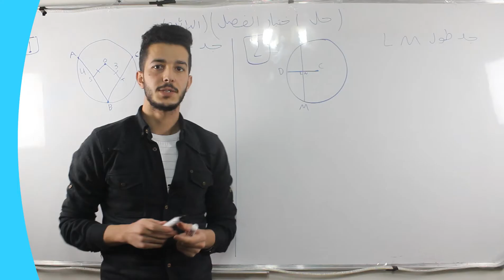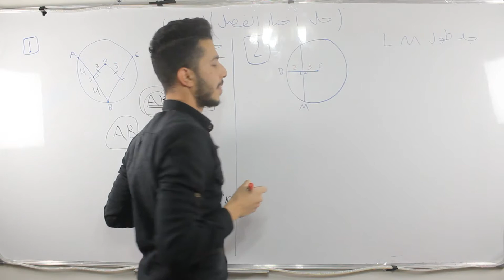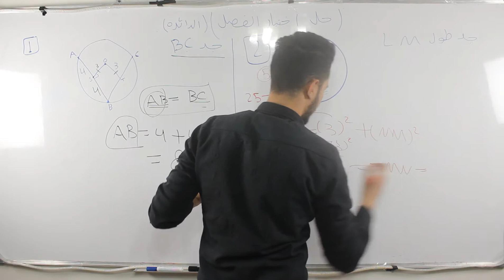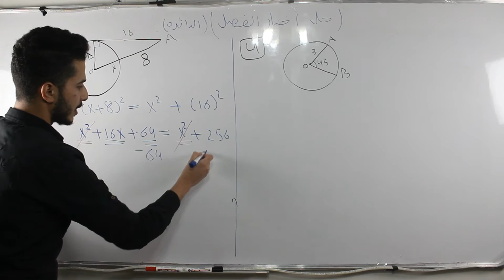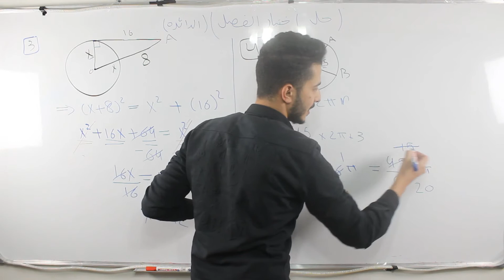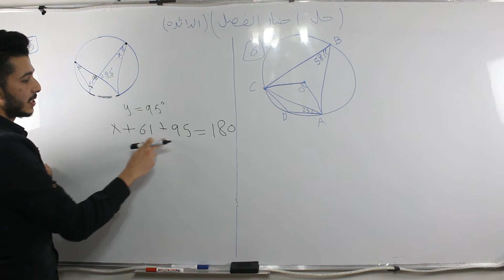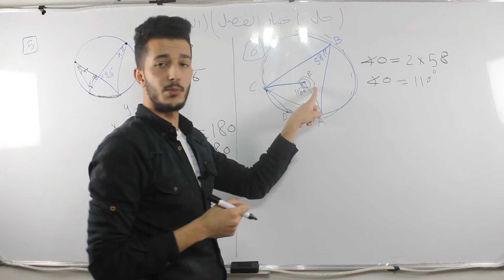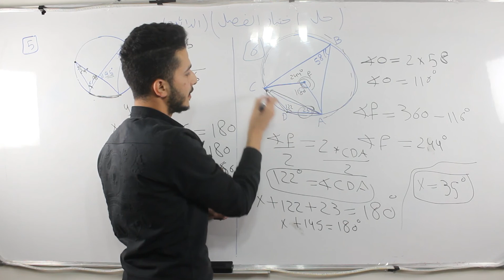حل اختبار الفصل العاشر(وحدة الدائره)